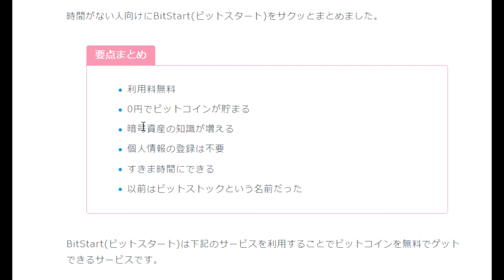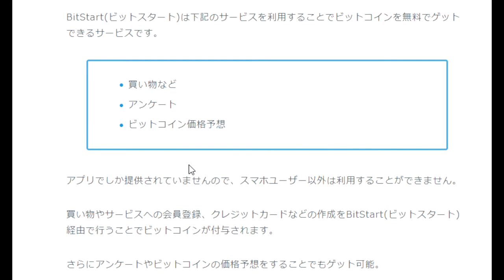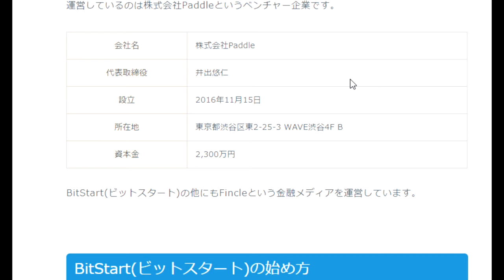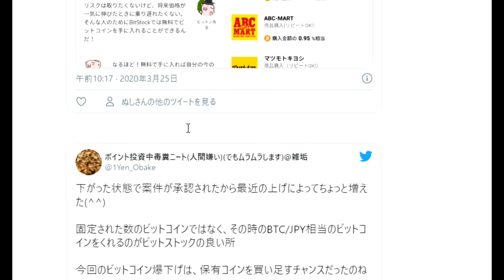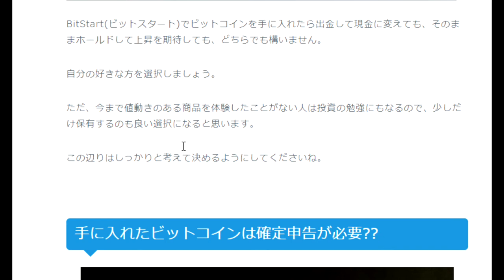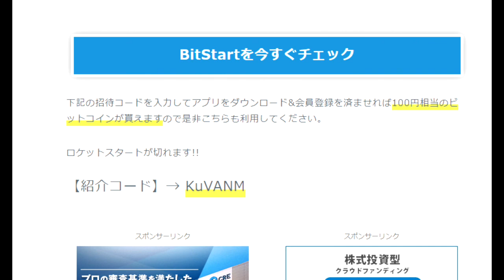【BitStart】オマケ：まとめサイト発見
ビットスタートまとめサイト

「件名：速稼塾（あなたのお名前）」